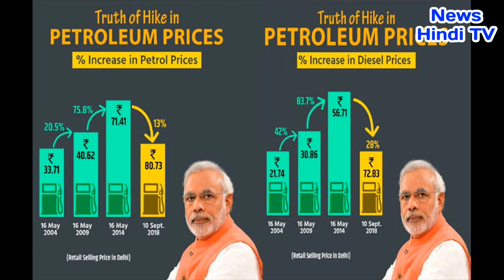सरकार ने रातों रात घटाए पेट्रोल-डीजल के दाम, पेट्रोल में 13% और डीजल में 28% की कटौती!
नई दिल्ली। पेट्रोल-डीजल की लगातार बढ़ती कीमतों से आम जनता त्रस्त हो चुकी तो वहीं सरकार पर लगातार विपक्ष के हमले तेज हो रहे हैं। ऐसे में अगर आपको पता चले कि सरकार ने पेट्रोल-डीजल की कीमतों में एक दो रुपए नहीं बल्कि 28 फीसदी तक की कटौती कर दी है। तो आपकी खुशी का ठिकाना नही रहेगा। दरअसल खुद बीजेपी ने इस बात को बताया है कि पेट्रोल की कीमतें अभी भी 13% और डीजल की कीमतें 28% कम हैं। अगर आपको यकीन न हो तो आप खुद भारतीय जनता पार्टी के ट्विटर हैंडल @BJPIndia को चेक कर सकते हैं।
ये है पूरा मामला
दरअसल भारतीय जनता पार्टी ने अपने ट्विटर हैंडल @BJPIndia पर पेट्रोल-डीजल पर एक ग्राफ पोस्ट किया है। जिसमें बताया गया है कि 16 मई 2004 से लेकर 10 सितंबर तक के ग्राफ को दिखाया गया है। इस पोस्ट में बताया गया है कि 16 मई 2004 को पेट्रोल की कीमतें 21.74 रुपए प्रति लीटर थी, जो 16 मई 2009 को बढ़कर 30.86 रुपए प्रति लीटर गई। इसी तरह 16 मई 2014 को यह 56.71 रुपए प्रति लीटर पहुंच गया। और फिर 10 सितंबर 2018को 72.83 रुपए प्रति लीटर जा पहुंचा। इन 14 साल की कीमतों को बीजेपी ने आकंड़ेंबाजी के तौर पर दिखाया है और ये साबित करने की कोशिश की है कि प्रतिशत आधार पर पेट्रोल में 13% और डीजल में 28% की कमी दिखाई गई है।

सरकार की किरकिरी
अपने ट्विटर हैंडल @BJPIndia पर इस ग्राफ को पोस्ट कर सरकार खुद मजाक का पात्र बनकर रह गई है। पोस्ट को देखकर लोग जमकर सरकार का मजाक उड़ा रहे हैं। एक पोस्ट में कहा गया है कि 'अब इनके दिमाग की बत्ती बुझ गई है क्योंकि अब इनका काम केवल फेंकना रह गया है। तो कई कुछ लोगों ने सरकार के इस कदम के लिए उन्हें Moronतक कह डाला है। आलम यह है कि इतनी किरकिरी होने के वावजूद ये पोस्ट अभी भी ट्विटर पर मौजूद है।

It's FREE...